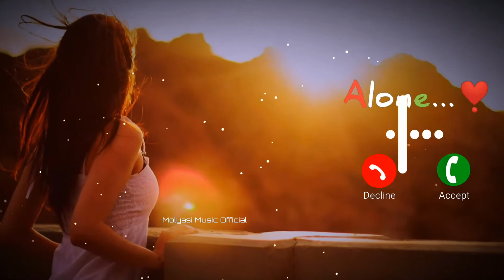telugu ringtone/telugu ringing tones/telugu ringtones/ringtones telugu/👉👉Download link👉👉Description